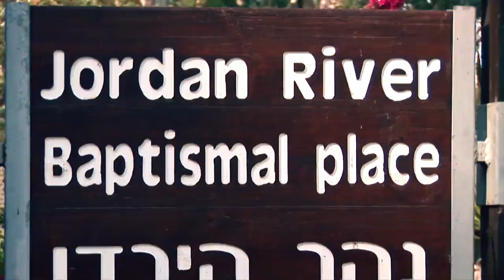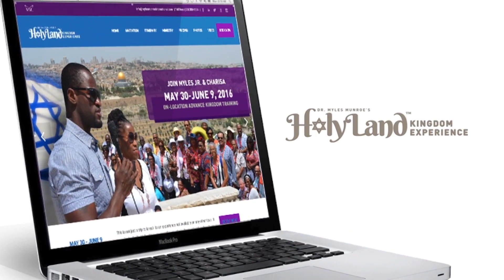The Legacy Of Purpose - Ep. 12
In this episode of The Legacy of Purpose we welcome very special guest, Bishop Paul Morton. Bishop Morton tells us about his friendship with our father and how he feels his message on Purpose was the foundation of his ministry. We also introduce the teaching on ”The Power of Purpose” taught by Dr. Myles Munroe way back in 1991 at the Azusa Conference in Oklahoma, USA.